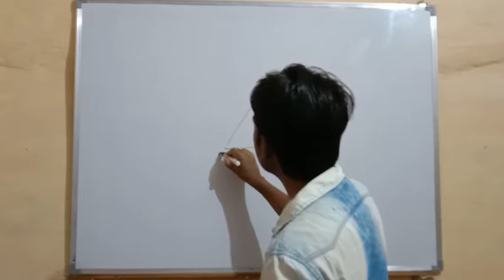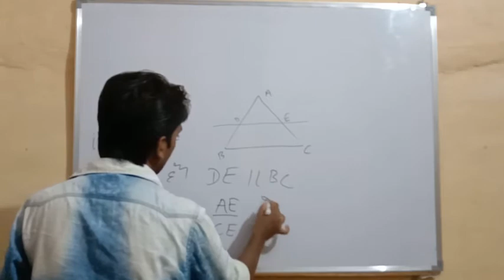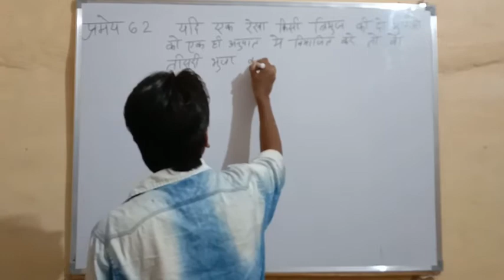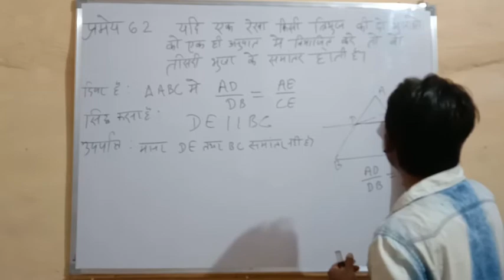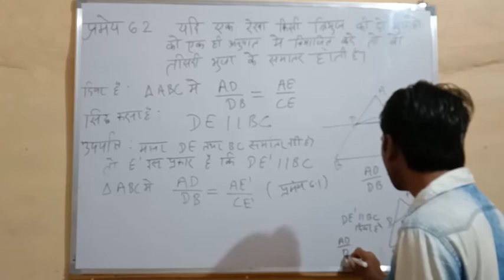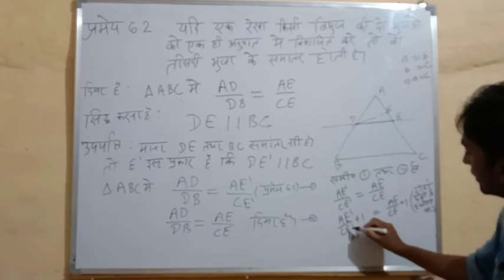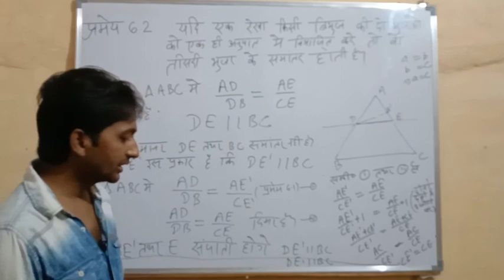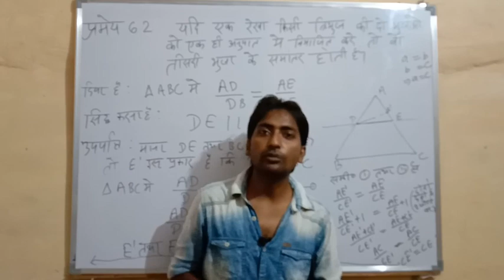थेल्स प्रमेय का विपरीत (प्रमेय 6.2)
थेल्स प्रमेय का विलोम